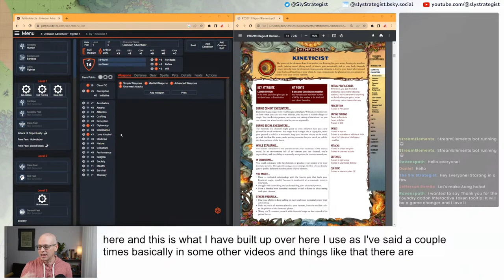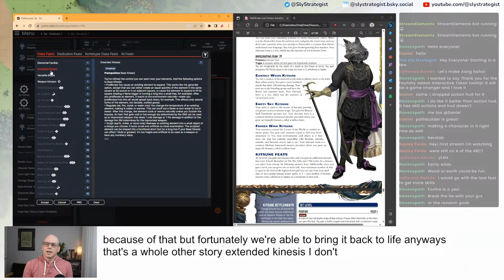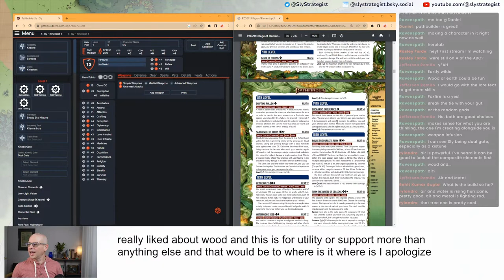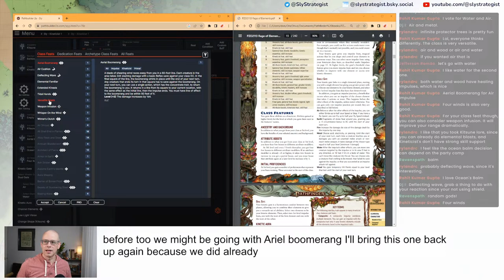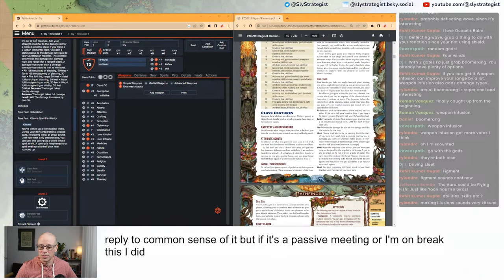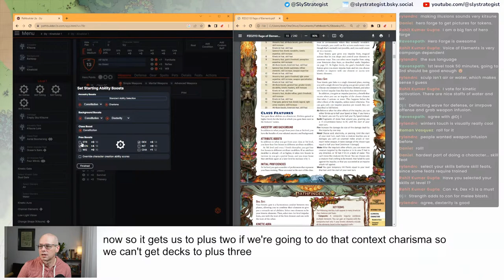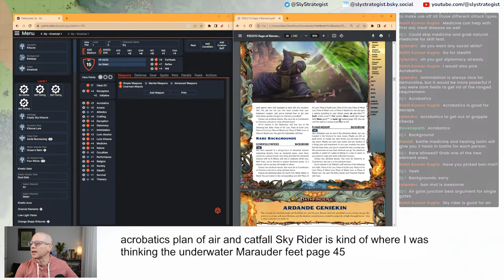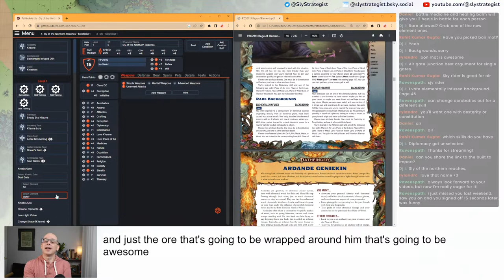The Sly Strategist Live Stream 4: Let's Build a Kineticist!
Let's build a Kineticist and start using them in some Playthru's!

06:46 - Live Starts